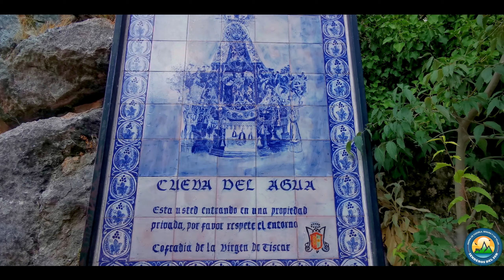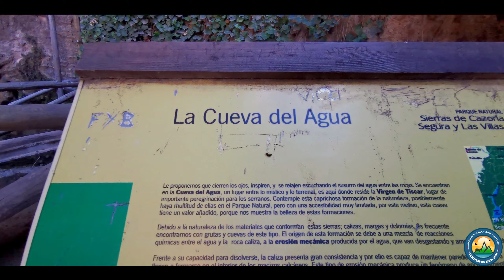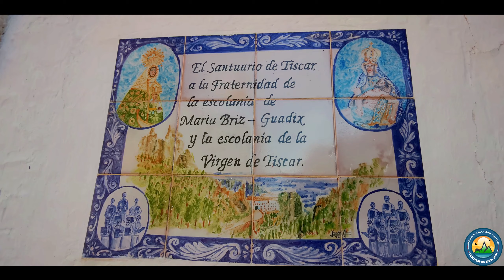La cueva del agua en llamas - Tiscar (Quesada)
Menciones en la descripción

La cueva del agua, situada en Tiscar, es un lugar admirable y majestuoso, y por muy poco se salvó de nuevo de las llamas por un incendio provocado por un rayo, os animo a ver este vídeo y que veáis esta maravilla arquitectónica de la naturaleza y que cuando podáis, la visitéis.

Si te ha gustado déjame un like y comentario para continuar con estas aventuras.

Estabilizador zhiyun mobile

Recursos utilizados:

Video Oficial INFOCA